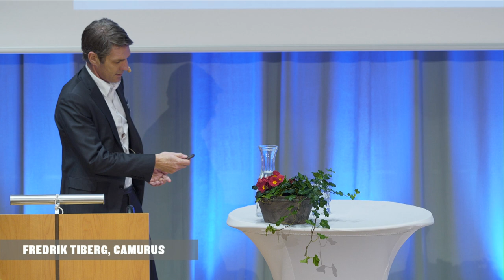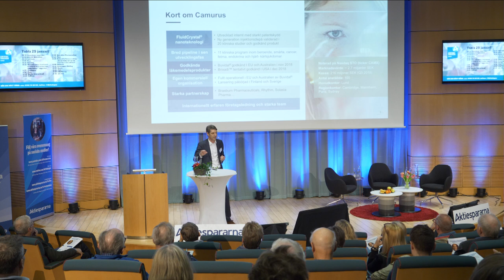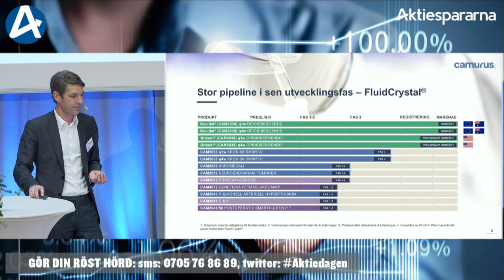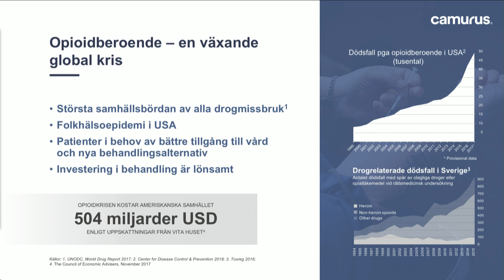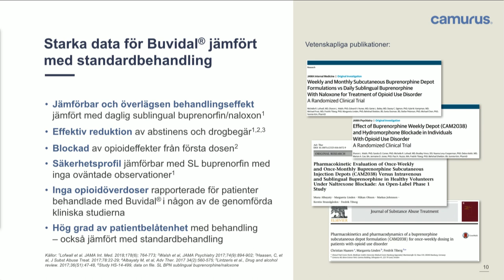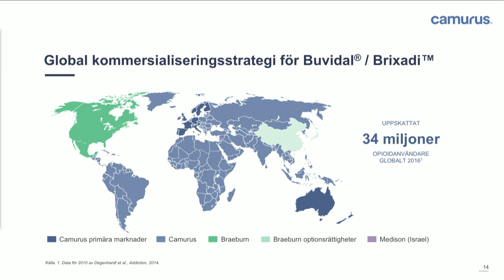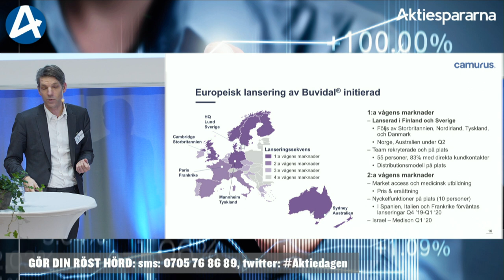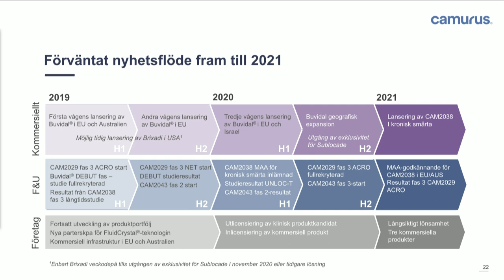Camurus – Aktiedagen Lund 2019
VD Fredrik Tiberg presenterar bolaget